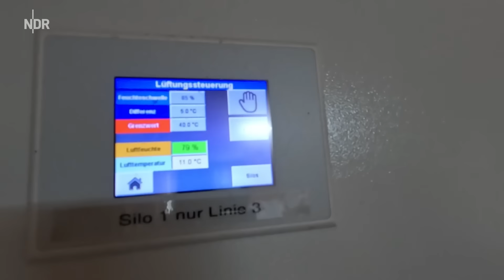Hendrik schafft das Gebläse ran | Auf'm Trecker Folge 43 | NDR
Hendrik Meyerholz aus Achim lagert tonnenweise Getreide für seine Mastschweine. Und zwar in „Dosen“, also riesengroßen Silos. Um das Getreide zu kühlen nutzt er ein mobiles Gebläse.

Ein mächtig schweres Gerät, das er mit dem „Zornigen Fünfer“ auf die Schaufel und aus der Halle bugsiert. Dabei darf es ihm nicht runterfallen, sonst ist es hin. Hendrik ist nicht gleich zufrieden und muss am System, das über einen Sensor im Silo das Gebläse ein und ausschaltet, nachjustieren.

Auch der Schlauch zwischen Gebläse und Silo sitzt nicht perfekt. Anstrengend! Der alte Fendt ist laut. Das Getreidegebläse auch. Er schmunzelt: „Die Pferde auf der Koppel nebenan gucken schon, was ist denn hier los“. Einen irre weiten Blick hat Hendrik Meyerholz immer dann selbst, wenn er in schwindelerregender Höhe auf ein Silo klettern muss, um den Deckel auf und zu zu machen. Das funktioniert nämlich nicht vollautomatisch.
Autorin: Lena Oldach (Dokness)
Redaktion: Marcus Hansel